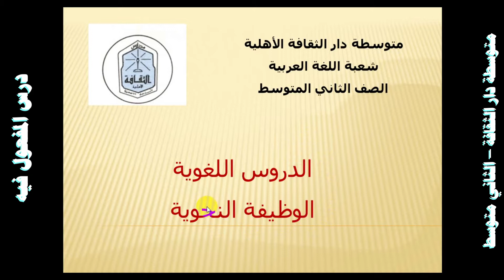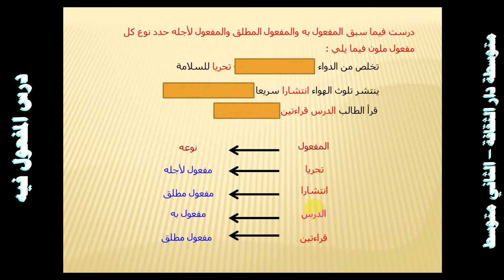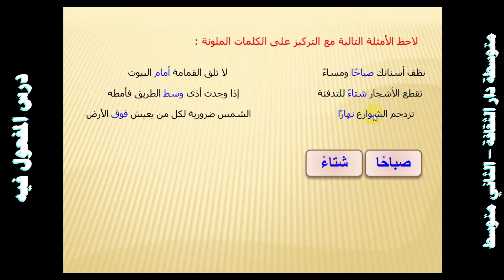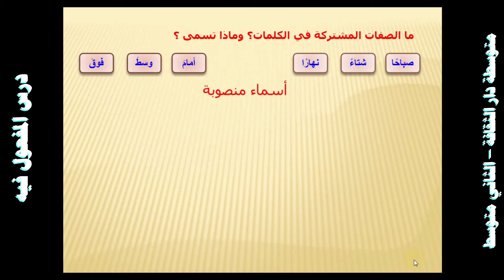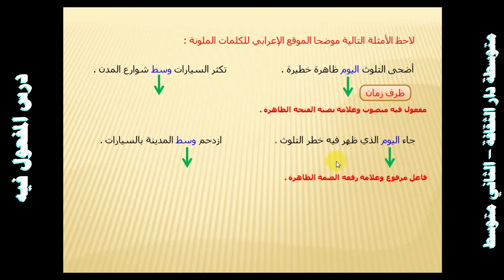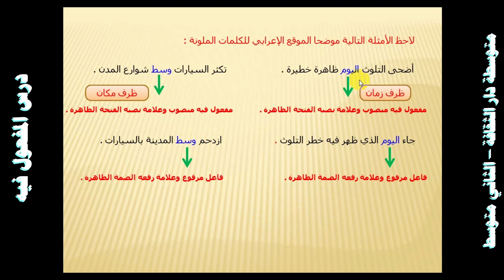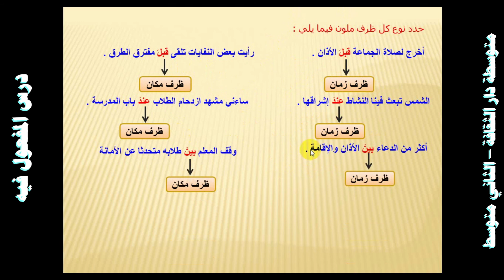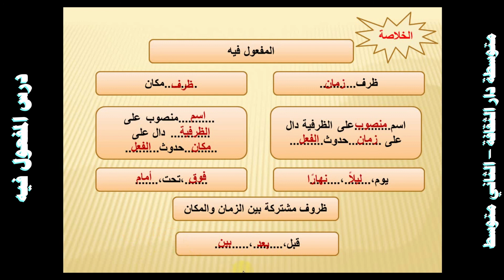درس المفعول فيه للصف الثاني المتوسط👆